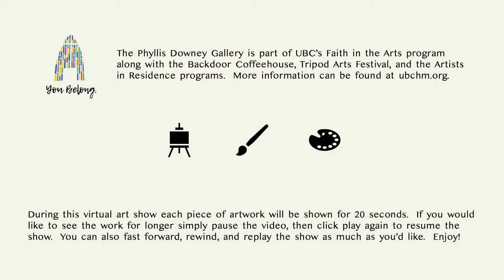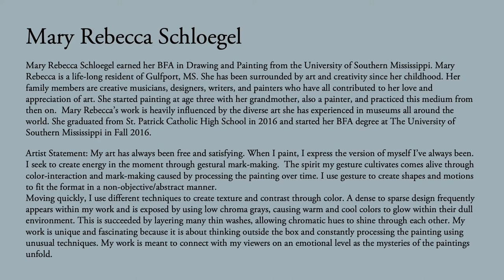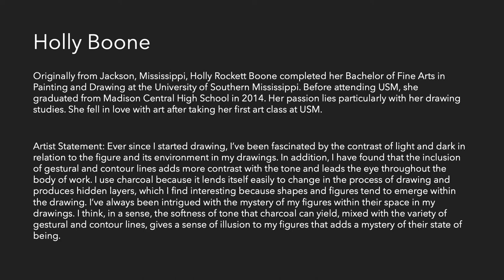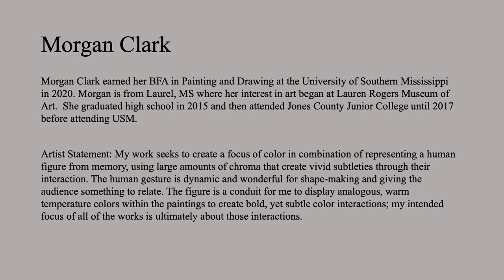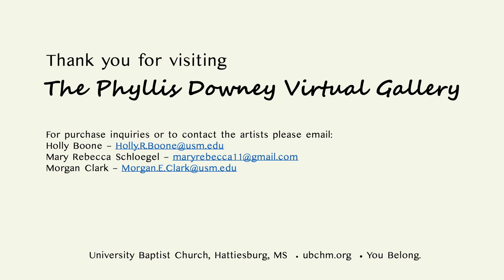The Phyllis Downey Virtual Gallery – University of Southern Mississippi 2020 Graduates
The Phyllis Downey Virtual Gallery hosted by University Baptist Church presents drawing and painting exhibitions by Southern Miss BFA graduates Mary Rebecca Schloegel, Holly Boone, and Morgan Clark.